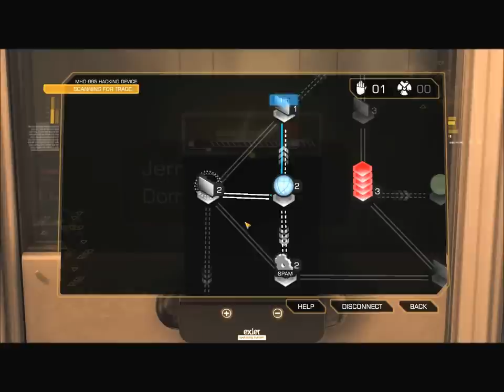Let's Play Deus Ex: Human Revolution 5: Southern Detroit and LIMB Clinic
We get a checkup, and find out our boss is a little bit sketchy.